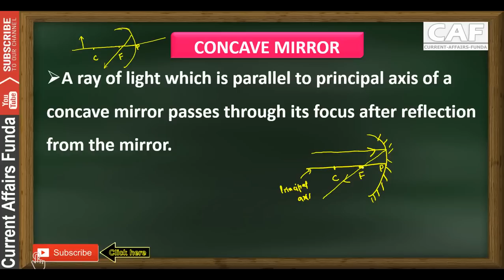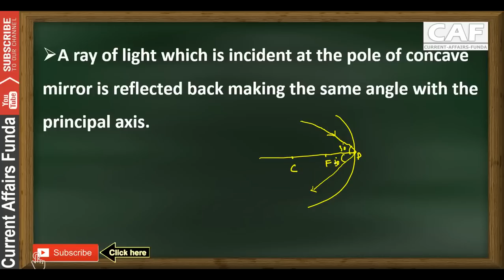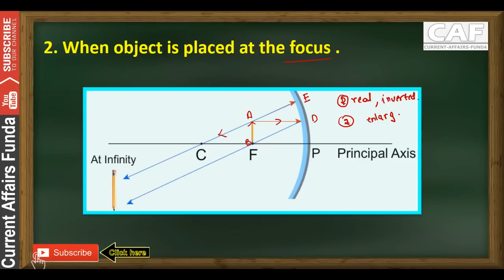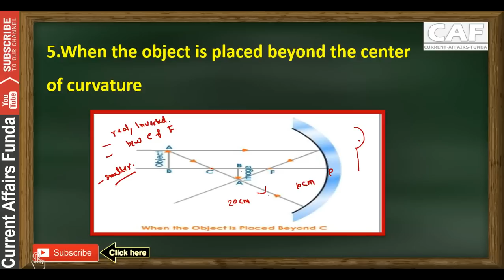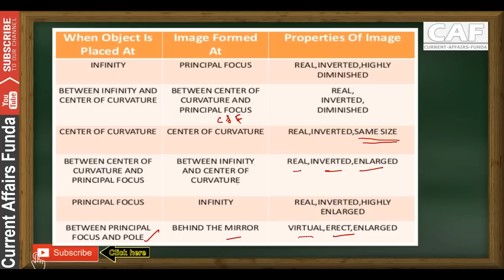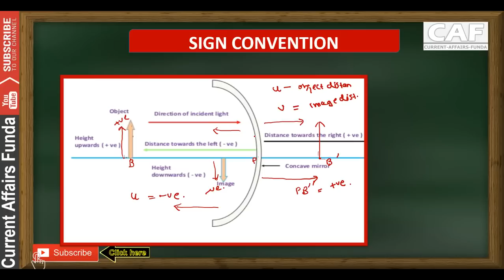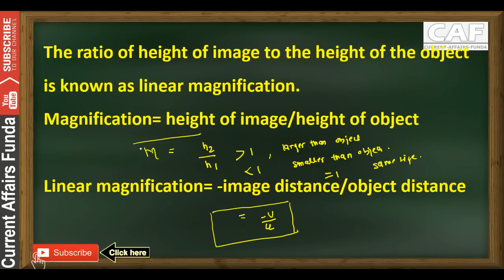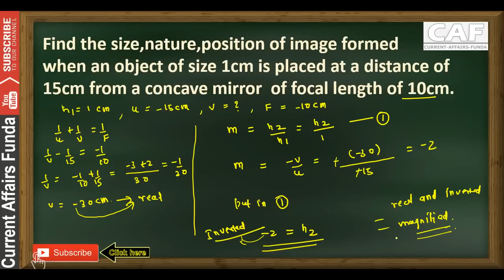Reflection of Light Part - 2 (concave convex) Physics for SSC CGL , CHSL , Railway , CSAT , PSC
Reflection is when light bounces off an object. If the surface is smooth and shiny, like glass, water or polished metal, the light will reflect at the same angle as it hit the surface. This is called specular reflection